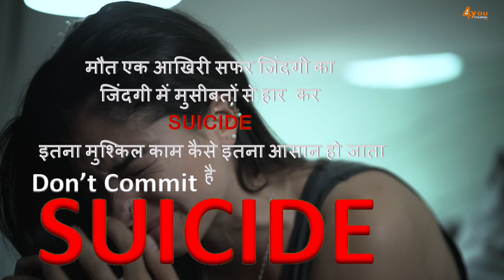4youcreation दिल से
आत्महत्या कभी नहीं
 कभी भी नहीं